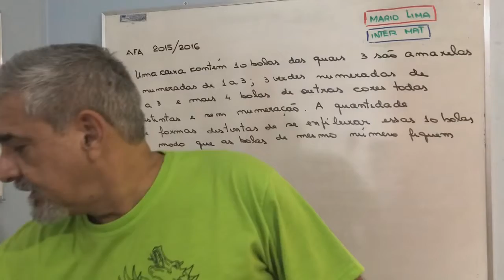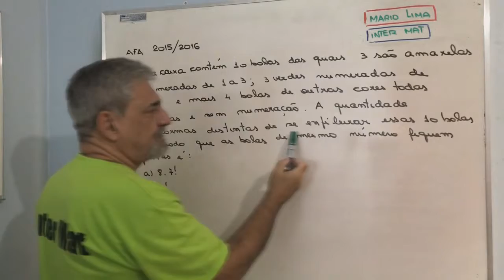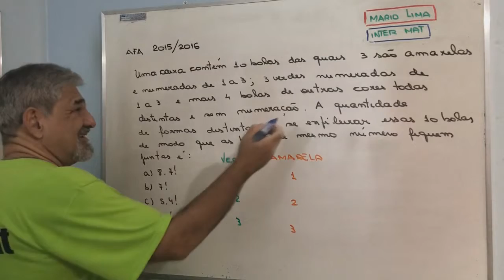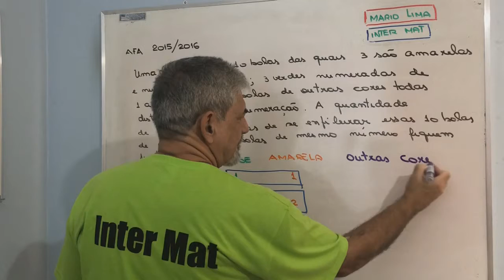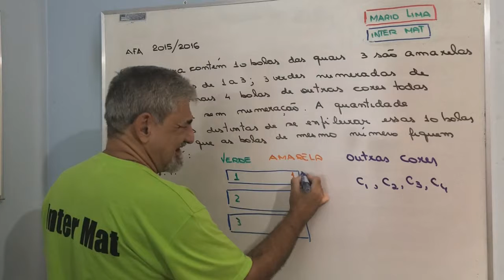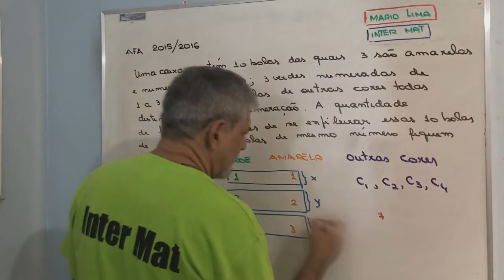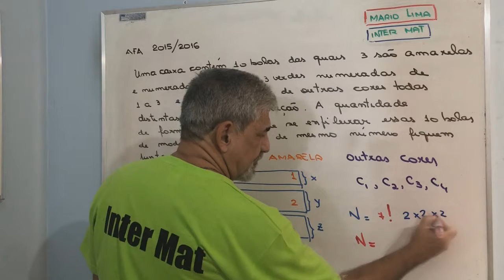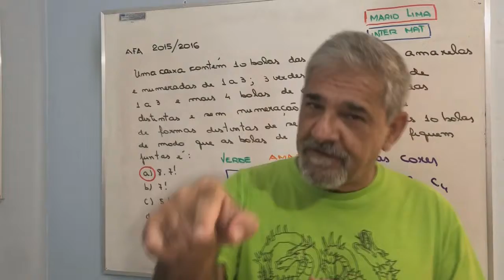AFA 2015 / 2016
Nesse vídeo utilizamos uma boa técnica aliada as conceitos de análise combinatória para resolver a questão . Vale a pena assistir